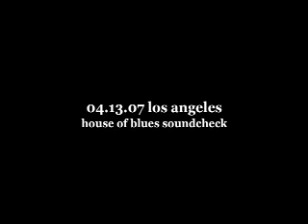_live saves the day_ h.o.b. soundcheck #1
L.A., CA
they got attacked by camera men.